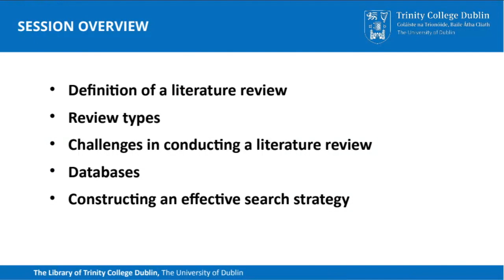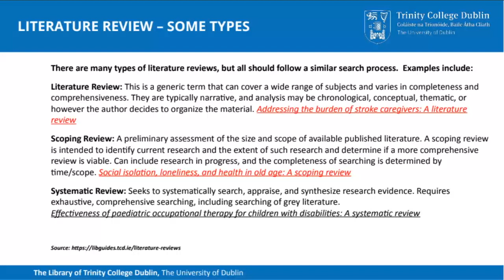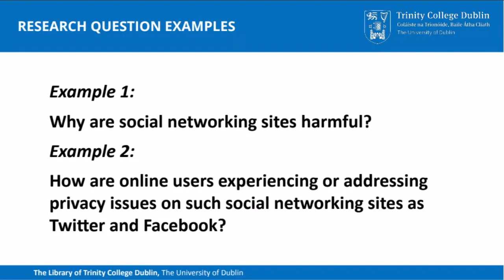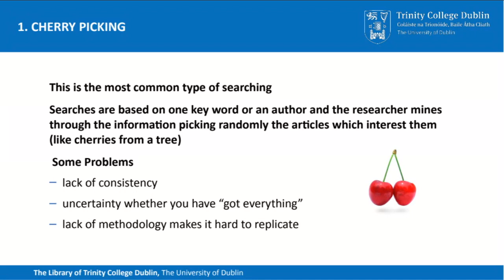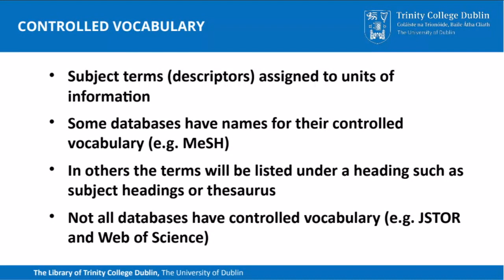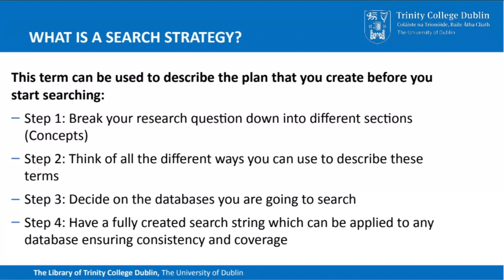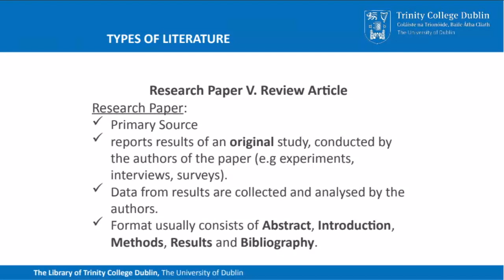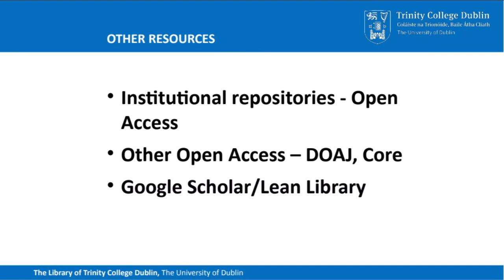Researching your literature review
How do I establish what has already been published on my research question? Learn how to create an effective search strategy.